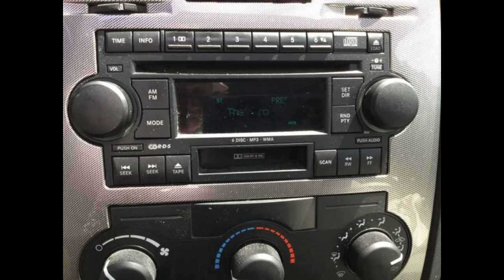Loving You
Original Song written by Mark Dorsey